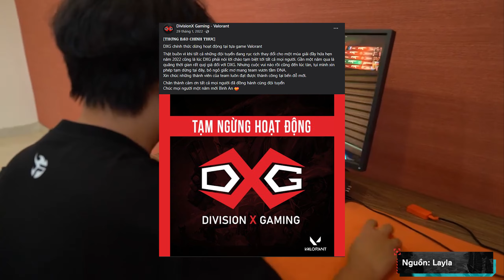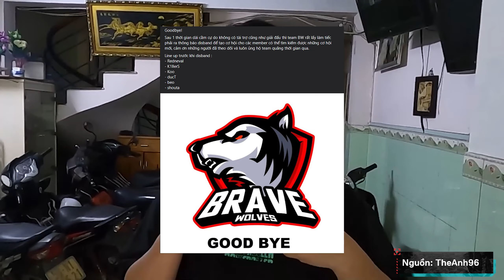KHÔNG CHỈ LÀ TUYỂN THỦ // LAYLA - HỒ SƠ TUYỂN THỦ TẬP 10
Thế hệ thứ 2 của VALORANT Việt Nam (sau giai đoạn của Vizzz và crazyguy) chào đón một lứa tuyển thủ trẻ và cực kỳ tài năng, nổi bật trong số đó có thể kể đến như Viness (Lok1), gin, Redneval. Và trong số HSTT hôm nay, hãy cùng với chúng tôi tìm hiểu về một cá nhân cũng xuất sắc không kém gì những cái tên kể trên, thậm chí kinh nghiệm trận mạc còn dày hơn khá nhiều tuyển thủ thuộc thế hệ một, cái tên chúng tôi muốn nhắc đến chính là Layla - Hoàng Đức Hùng, tài năng trẻ đầy triển vọng của VALORANT Việt Nam.

Hồ sơ tuyển thủ - Nơi tuyển tập những thông tin về các tuyển thủ chuyên nghiệp trên toàn thế giới và quá trình của họ từ những ngày đầu đặt chân vào các giải đấu VALORANT.

Chapters:
0:00 Intro HSTT
0:11 Lời giới thiệu
1:00 Tiểu sử Layla
1:40 Năm 2020 với VALORANT
2:43 2021 của Layla
4:00 Năm 2022 với VALORANT
5:50 Năm 2023 biến động
8:43 Lối chơi của Layla
9:07 Lời Kết